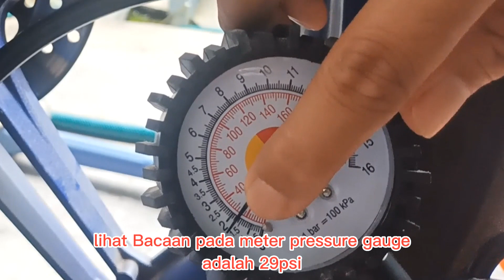tayar motor kekurangan angin